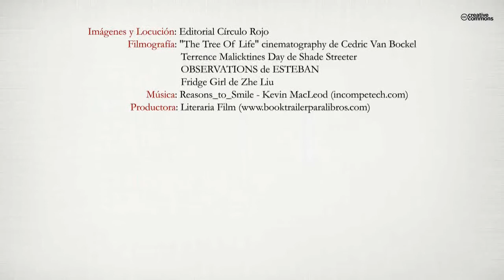Redes contra el frío (Booktrailer) - Editorial Círculo Rojo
"Existencias atrapadas entre imaginarias redes, proveedoras de vida plena pero fugaz, incapaces de evitar la consecución del destino e indefensas ante el frío de la intemperie. Ninguna condición permanece. Es el tiempo, a su ritmo, quien dicta las mudanzas vitales de los hombres así como las distintas percepciones de su mundo."
Una mujer deja su brillante carrera profesional en su país, en busca del recuerdo de una pérdida en un valle perdido entre montañas. Una pareja contempla el derrumbe de su relación, motivada por sus dudas e inseguridades.
Un joven intenta medrar hacia la consecución de su independencia ante las dificultades de su propio idealismo. Son algunos de los personajes que en "Redes contra el frío" tratan de tejer redes que les faciliten la consecución de sus anhelos. Los distintos ambientes se ven envueltos en un mundo sugerente de sentidos, necesarios para descubrir dónde estamos y qué somos. Nos lleva a descubrir nuestros vínculos con la naturaleza, que en ocasiones disfrazamos con un halo sobrenatural. "Redes contra el frío" plantea la vieja dicotomía entre el mundo urbano y el mundo rural, y contempla la decadencia de este último. De sus costumbres y valores que desaparecen de forma irreversible.